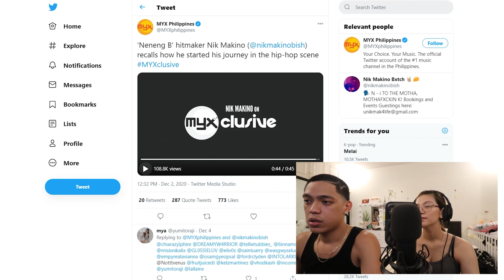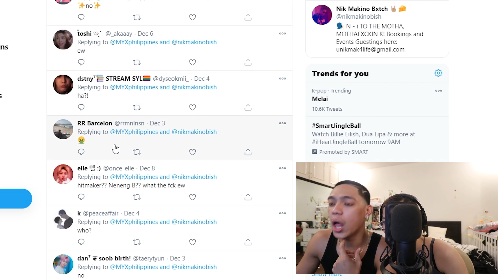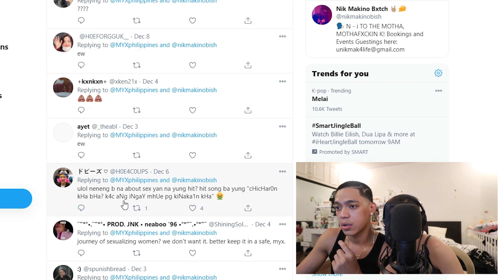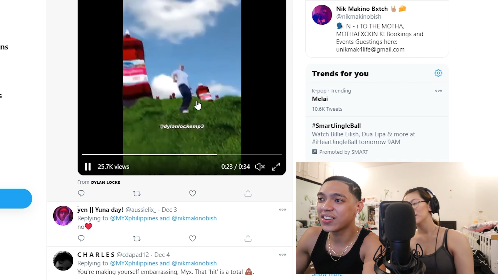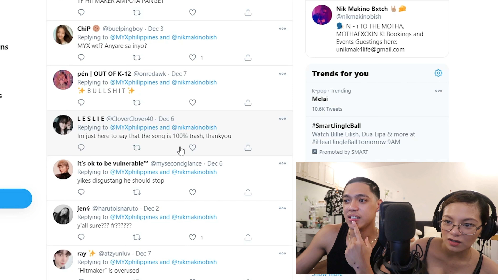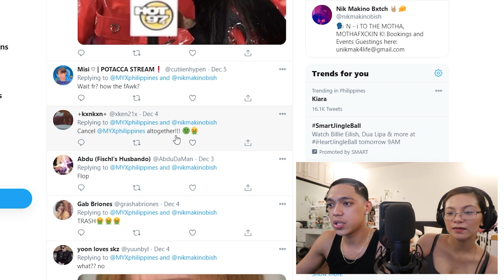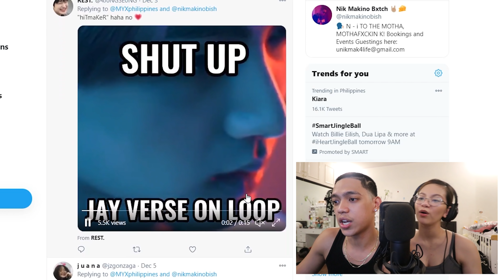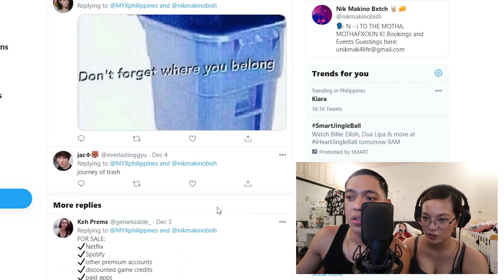DAMI KONG FANS KO SA MYX PHILIPPINES